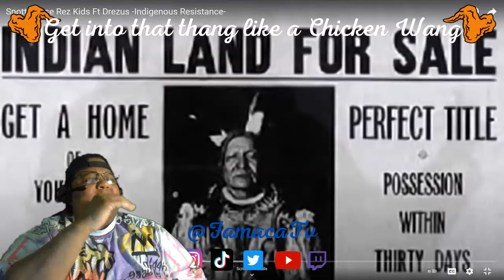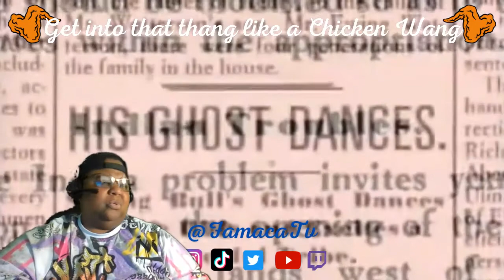FIRST TIME REACTING TO SNOTTY NOSE REZ KIDS FT DREZUS -Indigenous Resistance